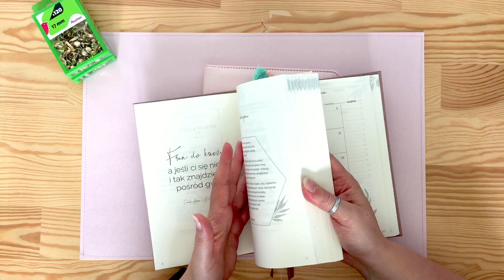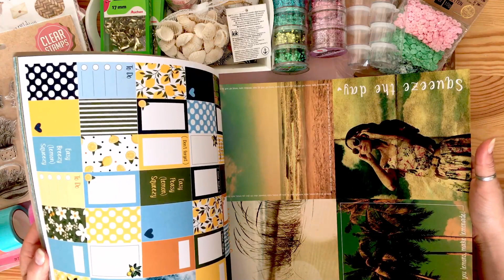Zakupowe podsumowanie miesiąca - ACTION, KiK, Auchan | czerwiec 2021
Dziś zapraszam Was na zakupowe podsumowanie czerwca!
Pokażę Wam trochę nowości z Action (w ty osławione już tusze alkoholowe i akwarelowe kredki), kilka drobiazgów Kija i dwie perełki z Auchan.

Zasada jest prosta - nie ściemniam. Mówię zarówno o dobrych doświadczeniach ze sklepami i ich produktami, jak i o tych słabszych, po to, żebyście swoje zakupy mogli zrobić w zaufanym miejscu i wybrać solidne marki :)

Będzie mi też bardzo miło, jeśli odwiedzicie mnie na Facebooku i Instagramie!

Trzymajcie się zdrowo i do zobaczenia w następnym filmiku!